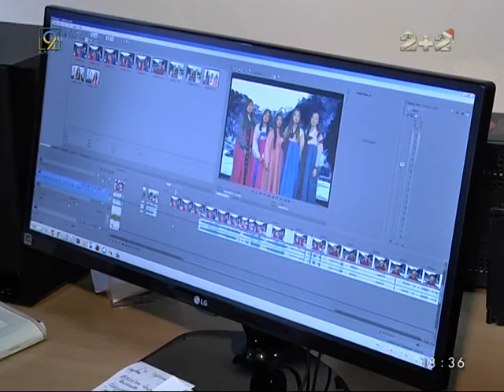20 лет в эфире. 9 канал.